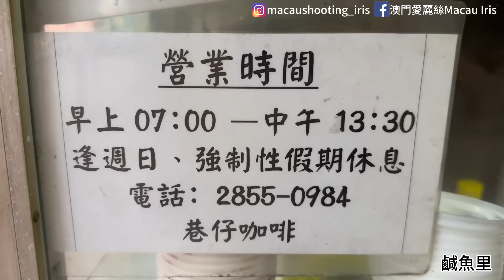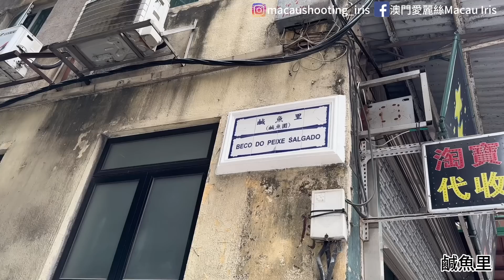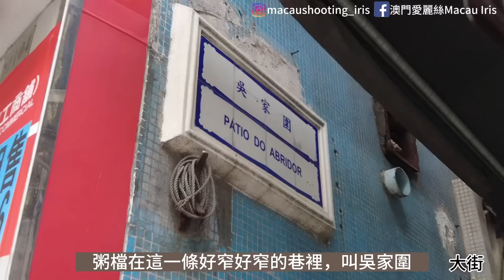【飲飲食食/早市限定】澳門｜茶檔早餐｜媽閣培記｜窄巷粥檔｜吳家圍成記粥品｜晨早逛街少車少人｜河邊新街-下環街-福隆新街｜R. do Alm. Sergio｜R. da Praia do Manduco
**攝於3月尾**